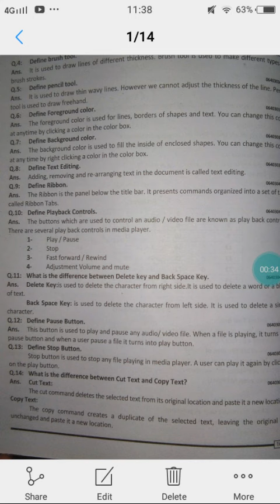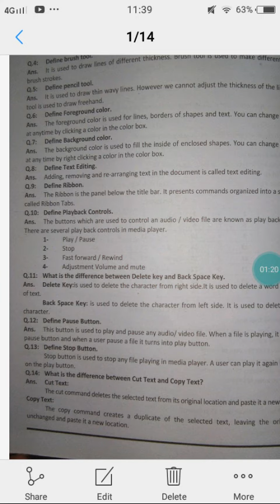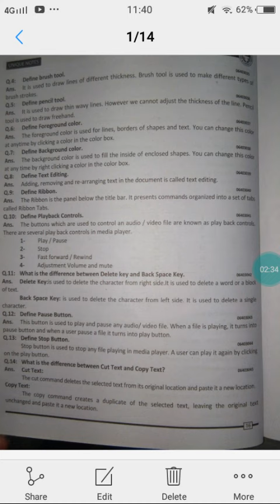Computer Science Class 6th Chap 3 Short question 7-10